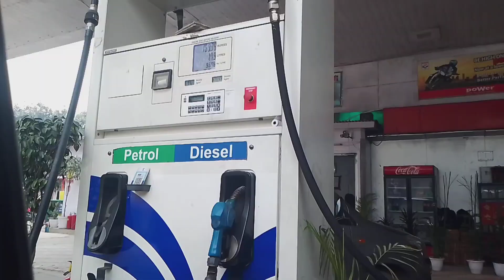Packing complete, it's time to go..Manoj Saini Vlogs | Daily Vlog#39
Packing complete, it's time to go..